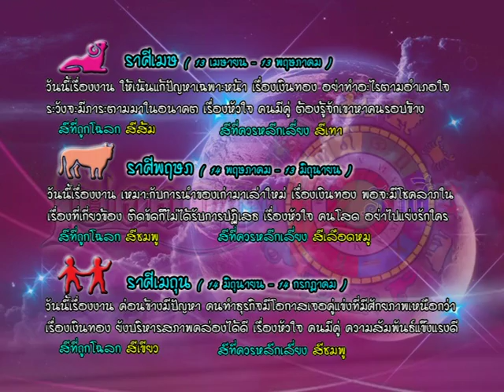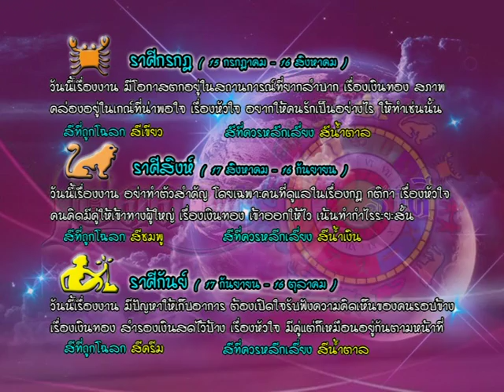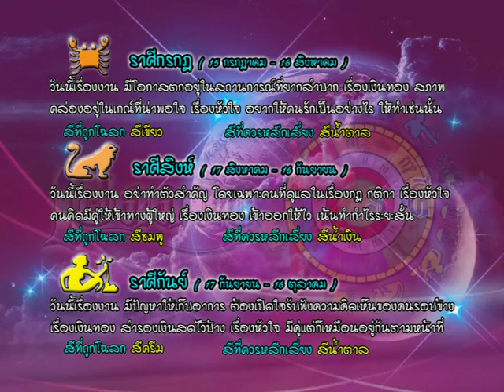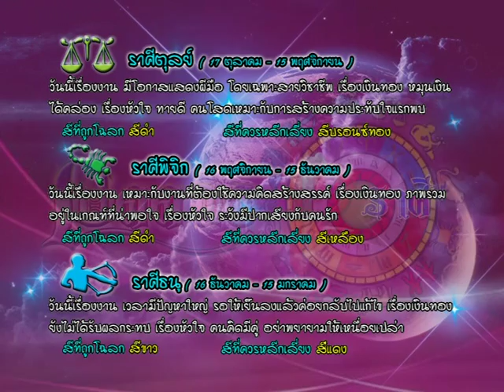รายการเปิดดวง 12 ราศี | 26/02/59 | EP 3/4